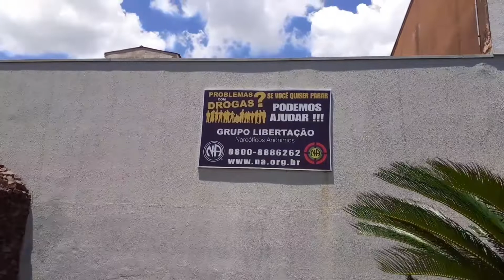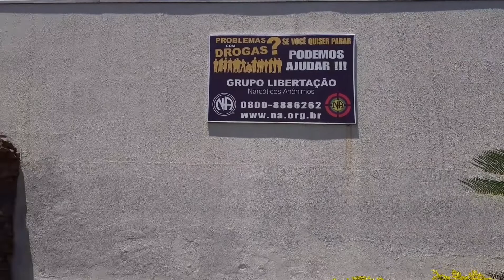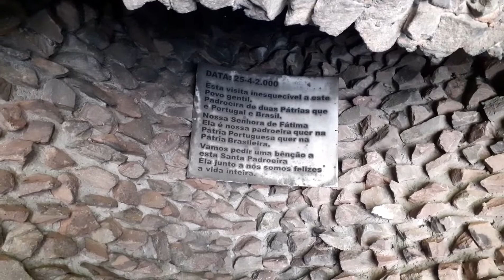PARÓQUIA N.Sra do Rosário de Fátima/Nardus exploração e reliquias .